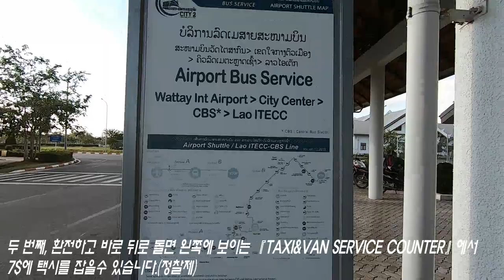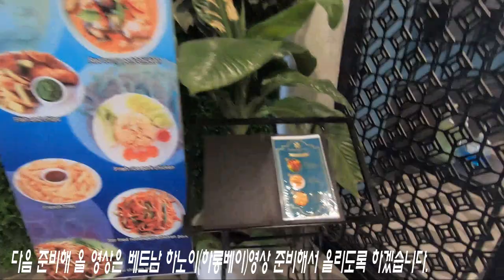라오스 비앤티안 여행~(입국규정&환전방법&시내가는방법)